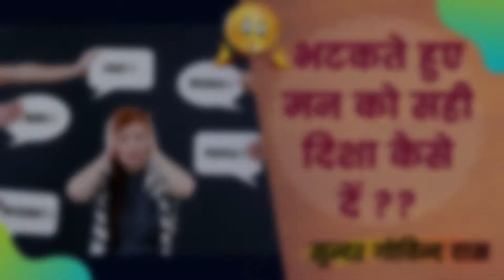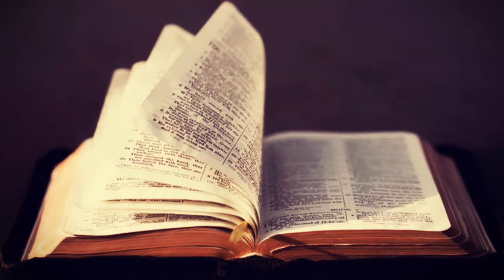भटकते हुए मन को सही दिशा कैसे दें ?? | सुन्दर गोविन्द दास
SHARE          ➡️     ( ISKCON Dhanbad Authorized Channel )

You are at the Authorized Channel of ISKCON Dhanbad.
All our officially Authorized links are given below,
Hare Krishna...🙏🙇‍♂️🙌